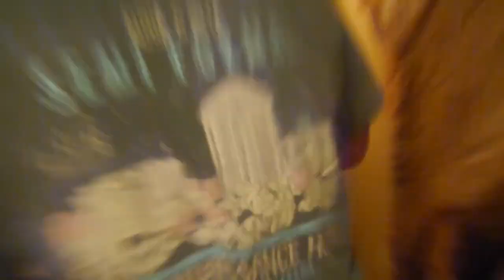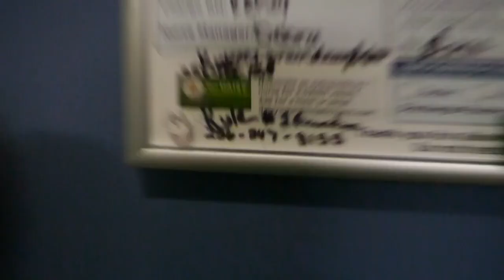A Traditional Gillis Family Christmas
Just call my dad Clark Griswold.